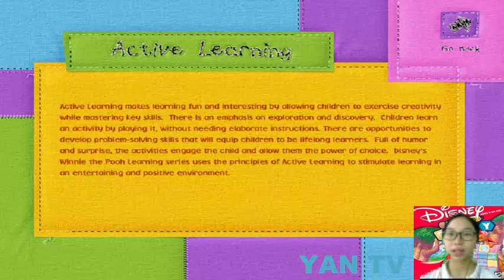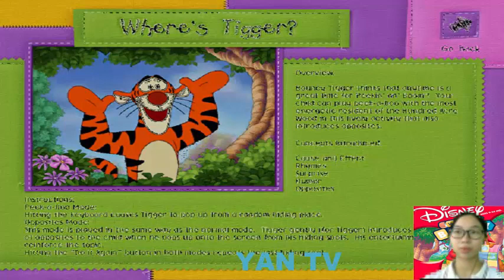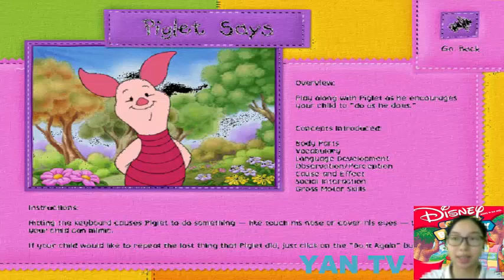Disney's Winnie The Pooh Baby 2001 Disney Game | Yan TV Play PC Game